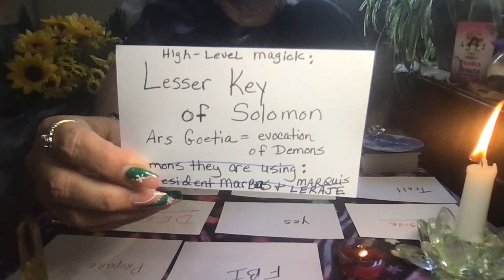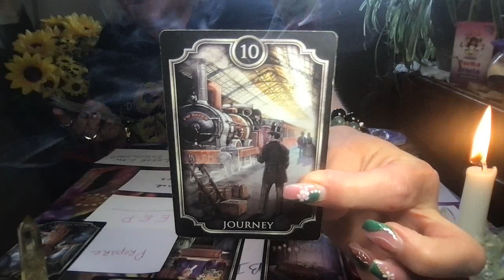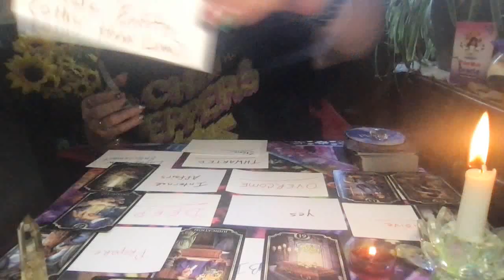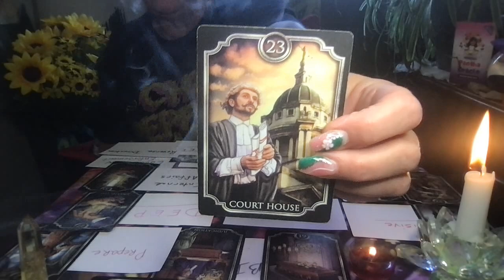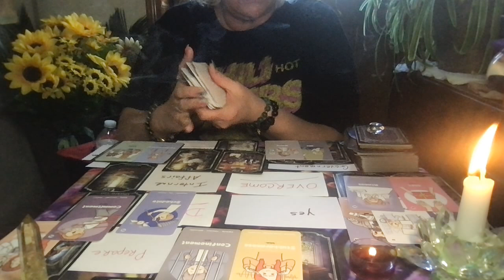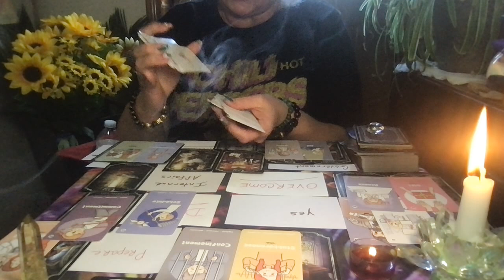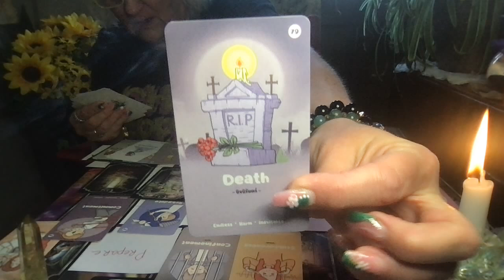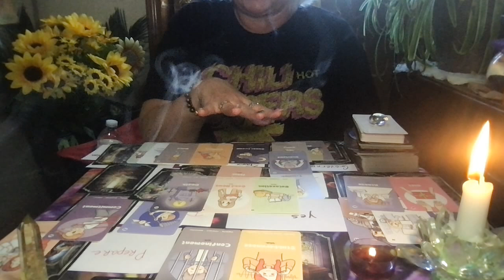Pisces:A Dark Spiritualist You Know Is Being Investigated ByThe FBI For Illegally Spying On U/Others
GOD BLESS...